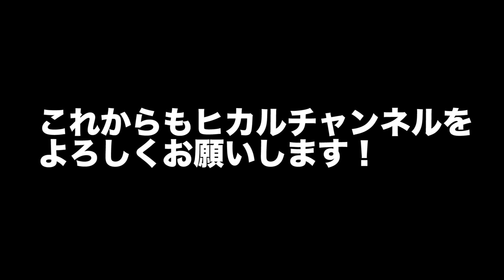堪らん…隔離生活終えてはじめての焼き肉が死ぬほど美味かった🥺🥺🥺